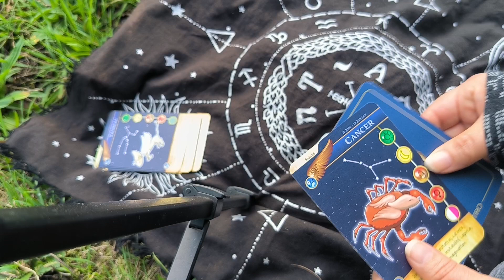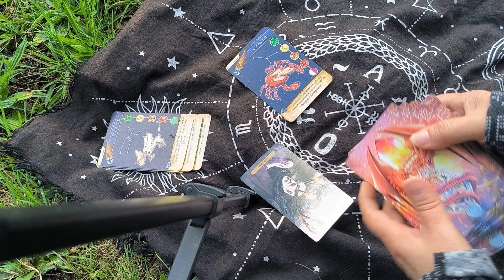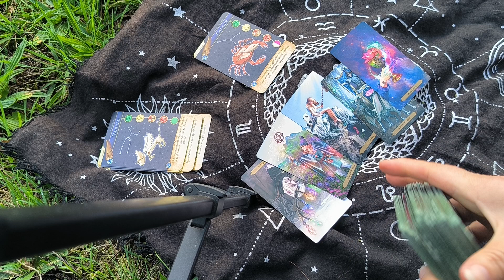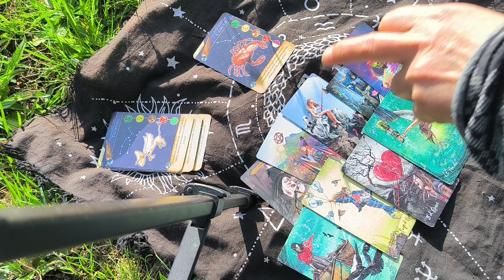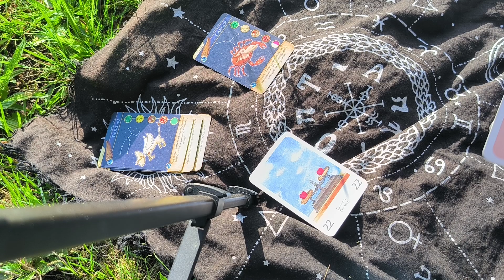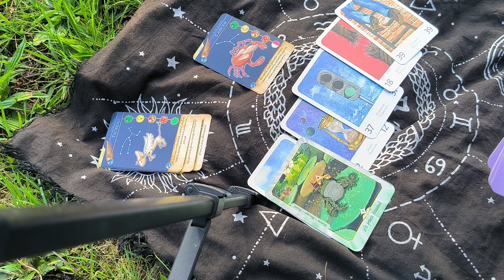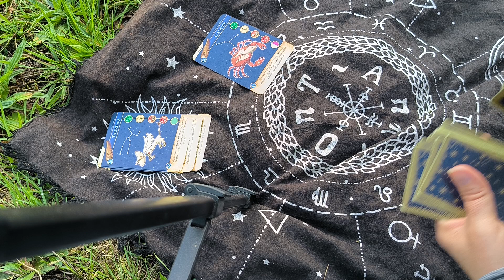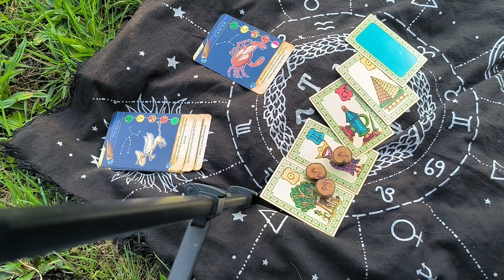Tirage Astro Cancer Novembre 2023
Tirage général pour le signe du cancer pour le mois de novembre 2023.

Pour des tirages plus personnels, vous pouvez me contacter via Instagram :

kalypso_witch_society